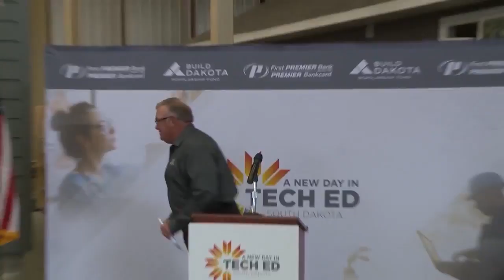2018-05-23 Build Dakota Scholarship Fund Press Conference